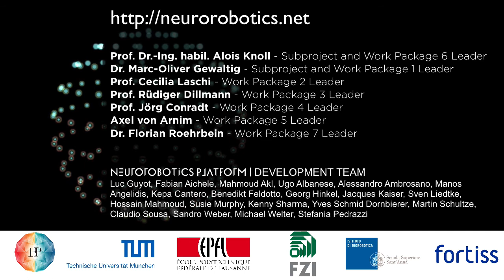An integrated model of visual saliency detection and visual segmentation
Simulation of an integrated model of the human visual system implemented in a virtual iCub robot.
The model combines visual saliency detection with segmentation of the salient stimuli. The saliency detection model is based on a deep learning network, while the segmentation model is implemented by a cortical model with spiking neurons, using the Neural Simulation Tool NEST.

The HBP Neurorobotics Platform (NRP) lets you simulate robots controlled by neural networks in dynamic environments over the internet. It offers a variety of tools to design and customize virtual robotics experiments.
All features of the HBP Neurorobotics Platform are documented and tutorial videos show you how to get started and guide you through the different steps of setting up and running Neurorobotics experiments.

The Neurorobotics Platform is developed as part of the EU Flagship Human Brain Project.
Contributors to the video are listed in the credits. For a list of contributors to the Neurorobotics Platform see our

Funding: This project/research has received funding from the European Union’s Horizon 2020 Framework Programme for Research and Innovation under the Specific Grant Agreement No. 720270 (Human Brain Project SGA1) and Specific Grant Agreement No. 785907 (Human Brain Project SGA2).

Authors: Alban Bornet(1), Alexander Kroner(2), Jacques Kaiser(3), Fedor Scholz(3), Alessandro Ambrosano(4), Cecilia Laschi(4), Gregory Francis(5), Michael H. Herzog(1)

(1) Laboratory of Psychophysics, Brain Mind Institute, École Polytechnique Fédérale de Lausanne (EPFL), Switzerland
(2) Dep. of Cognitive Neuroscience, Faculty of Psychology and Neuroscience, Maastricht University, Maastricht, Netherlands
(3) Dep. of Intelligent Systems and Production Engineering, FZI Research Center, Karlsruhe, Germany
(4) Scuola Superiore Sant’Anna, Pontedera, Italy
(5) Dep. of Psychological Sciences, Purdue University, USA